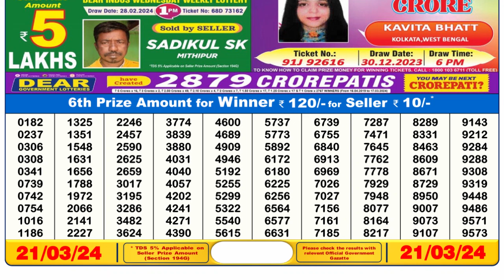Dear Lottery Sambad 6pm today 21.03.24 Nagaland State Lottery Result